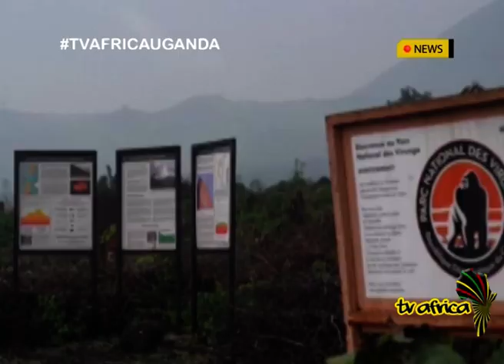EFFECTS ON ENVIRONMENT: Deforestation threatens National Park in D.R Congo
The conflict and M23 rebels in the DRC has caused civilians to flee to the forests and engage in cutting down trees for firewood.